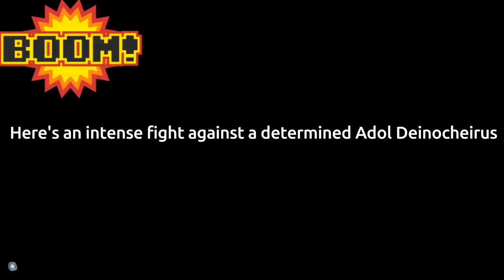PoT | Sarco Kill Compilation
I love being a dirty croc 😈😈😈